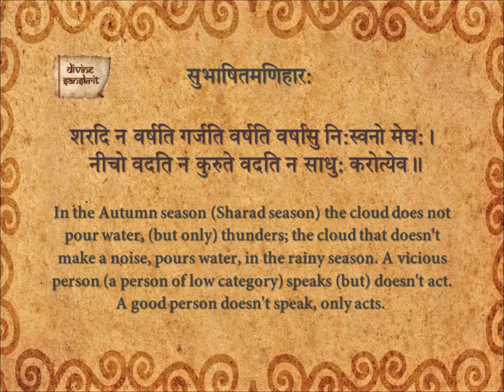Subhashita Maniharaha 175_En